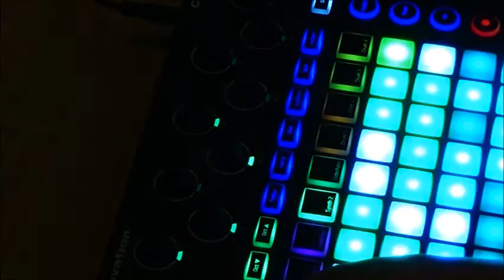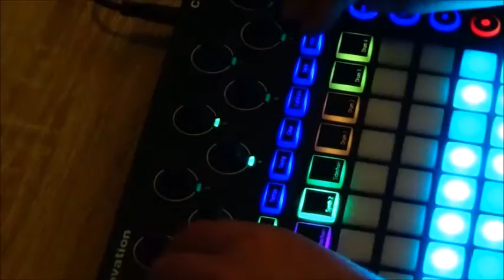Particle Steps - Circuit Novation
Circuit N
▼terraships▲